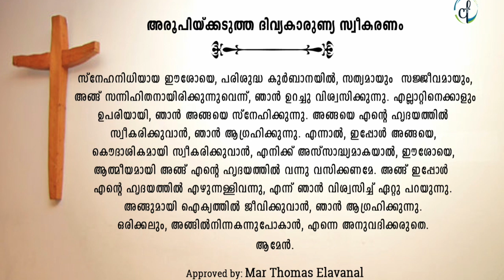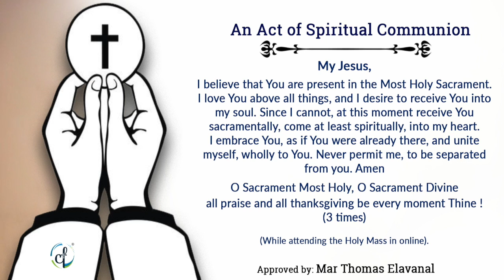Holy Qurbana, St.Thomas Novena & Adoration || 6.30pm Saturday 1st August, 2020